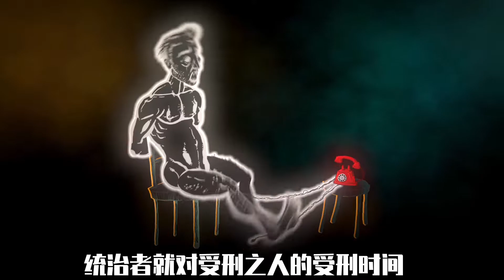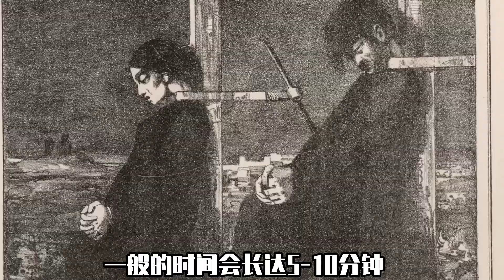西班牙這種死刑不僅死亡時間長，死相還很難看